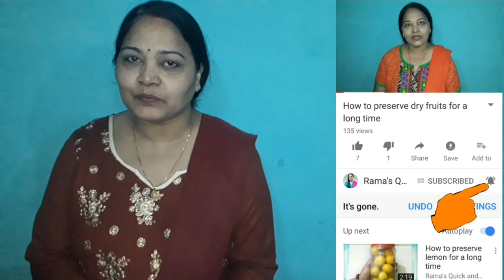आलू बैंगन और मटर की सब्जी | Aloo Baingan aur Matar ki Sabji